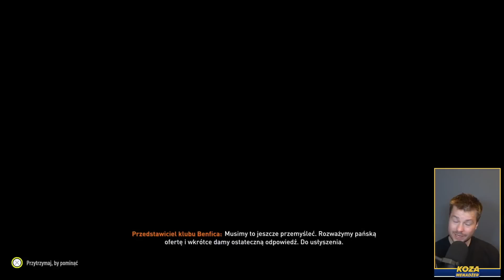OFERTA PRACY OD GIGANTA! MISTRZOWSKA WYSPA #11 FIFA 23